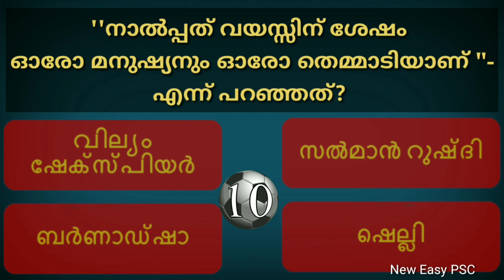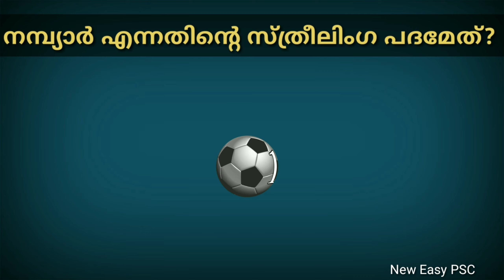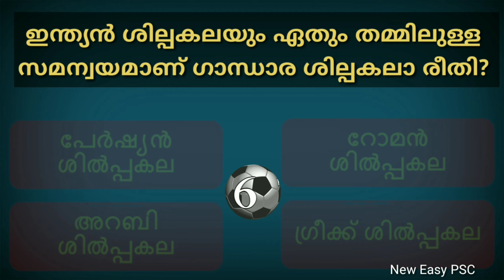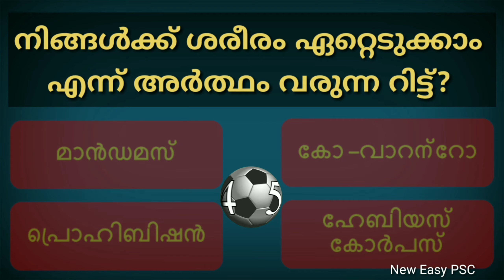Mock test 38|ആവർത്തന ചോദ്യങ്ങൾ |LDC|Last grade|LPSA|UPSA|police constable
PSC ആവർത്തന ചോദ്യങ്ങൾ !!